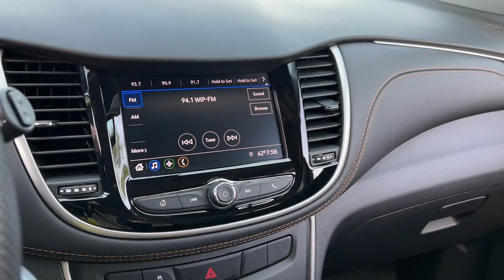2020 Chevrolet Trax Wilmington, New Castle, Newark, Hockessin, Claymont, DE 230617A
Mosaic Black Metallic Used 2020 Chevrolet Trax LS available in Wilmington, Delaware. Servicing the New castle, Newark, Hockessin, Claymont, DE area.

Diver Chevrolet
2101 Pennsylvania Ave

Recent Arrival! CARFAX One-Owner. 26/31 City/Highway MPG Odometer is 20411 miles below market average! Priced below KBB Fair Purchase Price!Chevrolet Certified Pre-Owned Details:* Transferable Warranty* 24 months/24,000 miles (whichever comes first) CPO Scheduled Maintenance Plan and 3 days/150 miles (whichever comes first) Vehicle Exchange Program. SiriusXM 3-month trial subscription.* Powertrain Limited Warranty: 72 Month/100,000 Mile (whichever comes first) from original in-service date* Vehicle History* 172 Point Inspection* Limited Warranty: 12 Month/12,000 Mile (whichever comes first) from certified purchase date* Roadside Assistance* Warranty Deductible: $0Diver shoppers come from all over the region, not just Delaware. We have dedicated, long-time customers from all over the Delaware Valley and well beyond. We recently celebrated our 100th anniversary. Please check out our fantastic reviews on websites such as Google, DealerRater.com, Cars.com and CarGuru just to name a few. As you can, see we price our vehicles consistently below our competitors. Find out for yourself why everyone loves Diver Chevrolet.